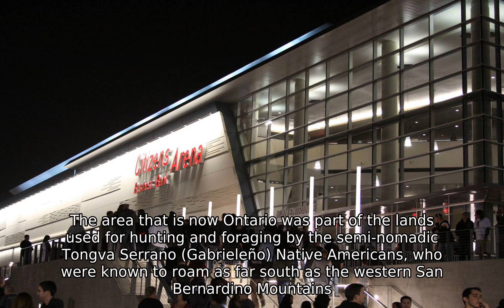Ontario - Know It Well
Ontario is a city located in southwestern San
Bernardino County, California, United States, 35
miles (56 km) east of downtown Los Angeles